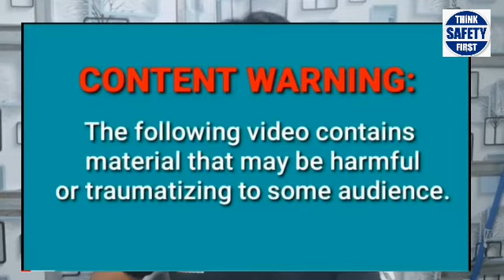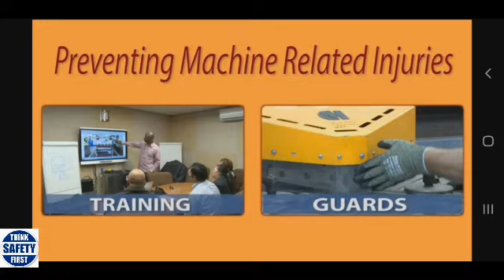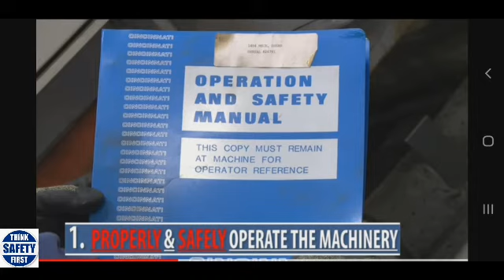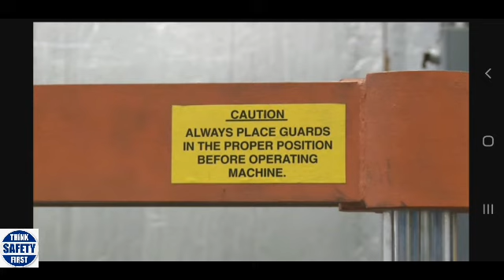MACHINE ACCIDENT | Preventing Machine Related Accidents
Safety Tutorial on how to Prevent Machine Related Accidents | Basic Occupational safety and health.